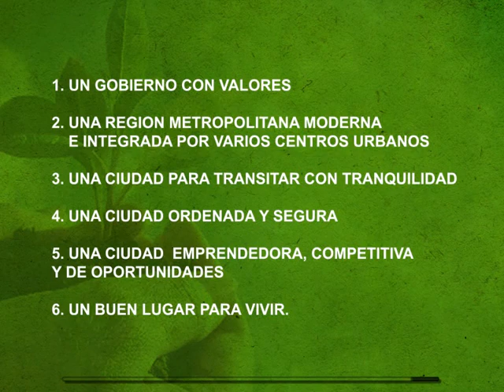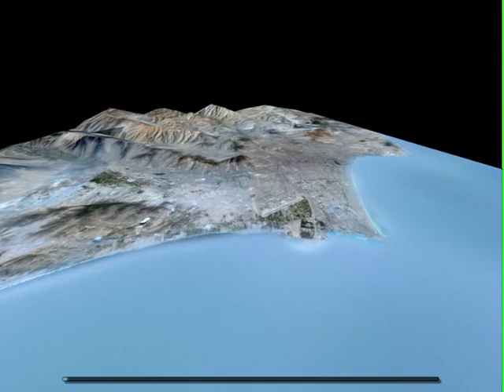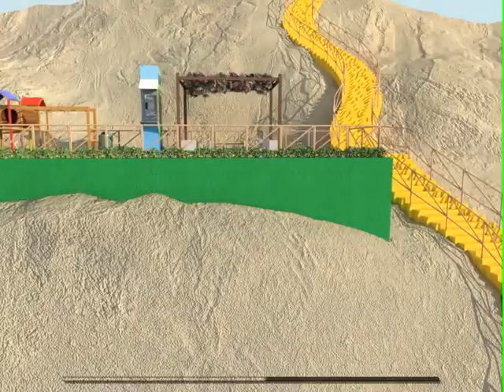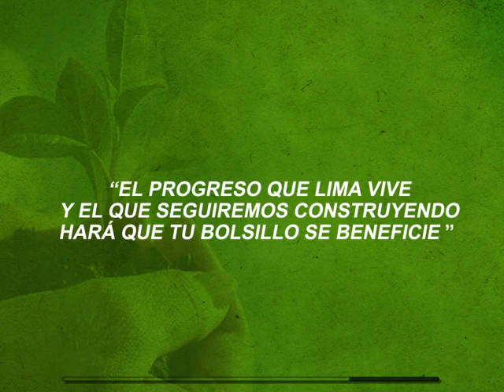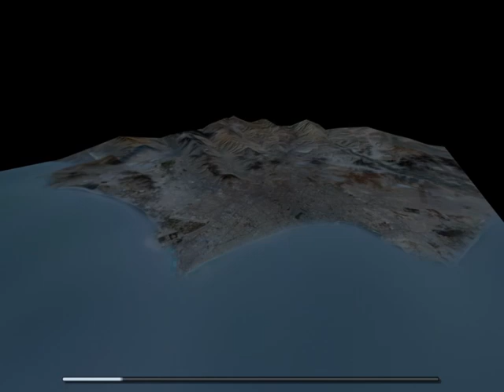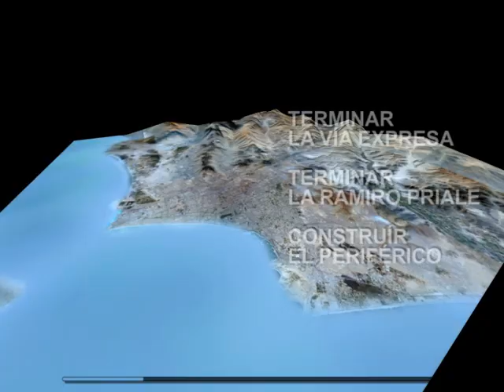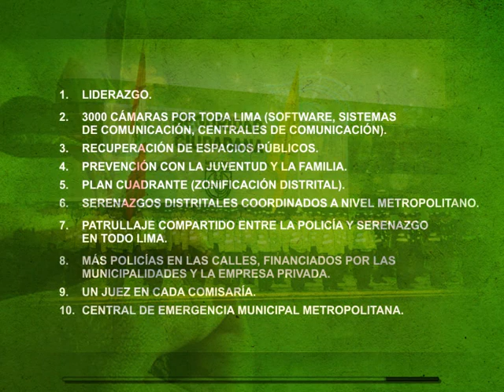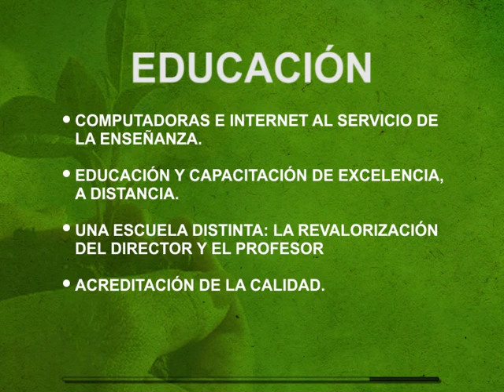Plan de Gobierno Municipal PPC Unidad Nacional 2010